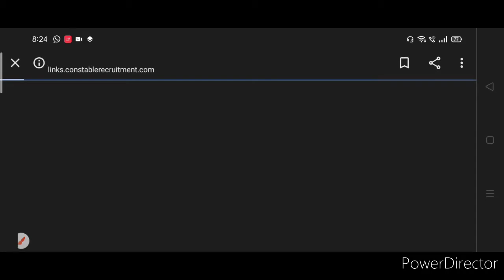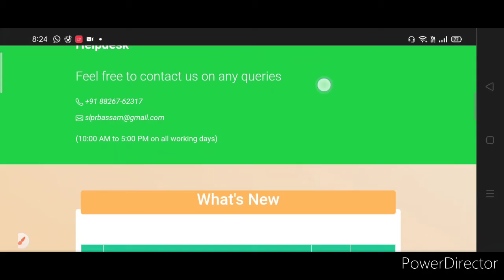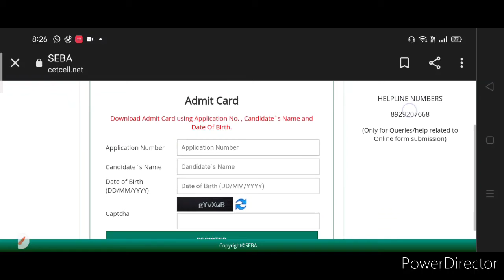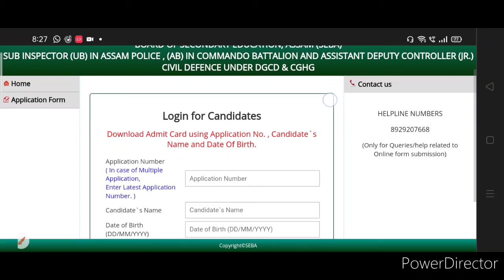Assam Police Sub-inspector and AB UB Admit card download link activate